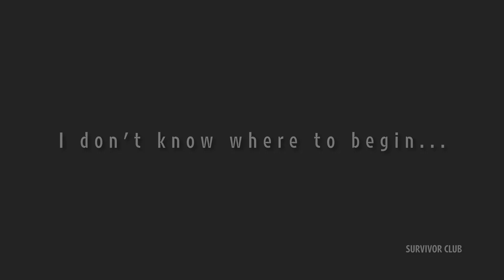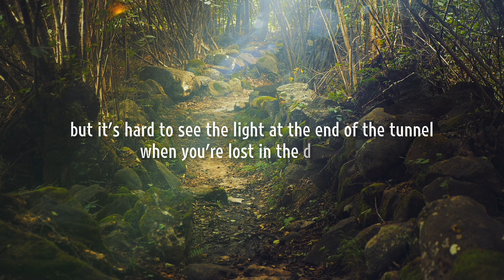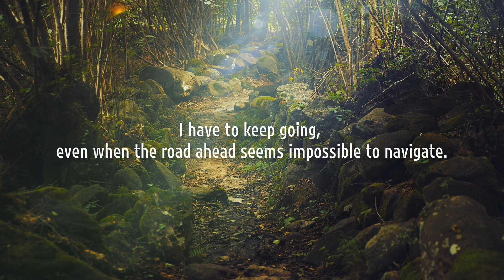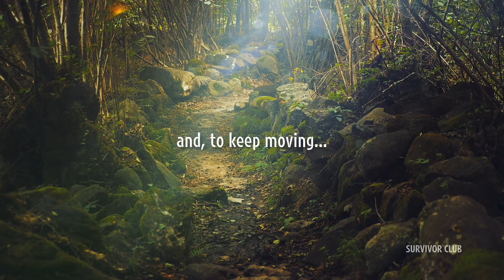A Letter to Myself: The Journey to Self-Love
In a Self-Speaking Letter to Keep Moving and Loving Life...

Here's a short description of  "A Letter to Myself: The Journey to Self-Love" ...

In this video, a person writes a letter to themselves, using positive self-talk to keep moving forward in life and keep loving life.

Share thoughts on the importance of believing in oneself, maintaining hope for the future, and continuing to love and appreciate oneself and others.

This simple message encourages them to stay motivated and focused on their goals, no matter what challenges they may face.